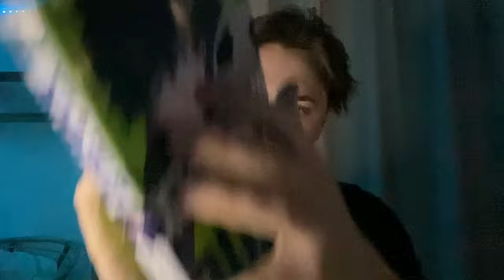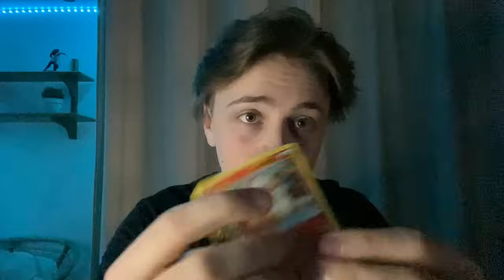ASMR - FAST TAPPING BIEN MIELLEUX 🍯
bisous